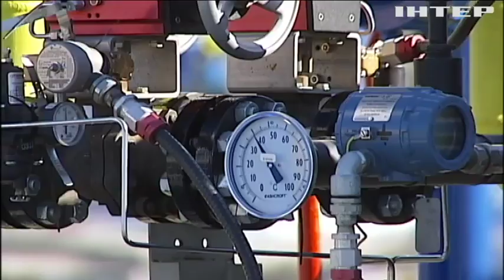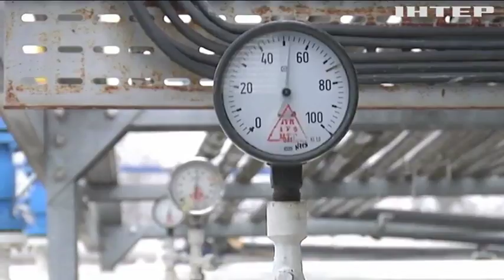Юрій Бойко: чому в Україні знищується газова галузь?